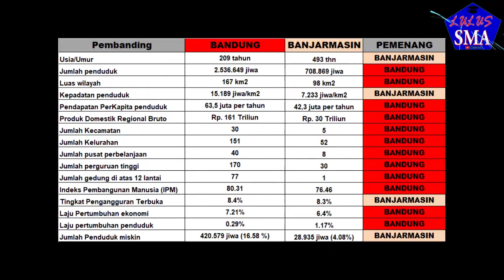BANDUNG vs BANJARMASIN, ADU KEKUATAN, SAMA2 IBUKOTA PROVINSI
Hi lumaners...

Berikut ya kekuatan kedua kota...
pilih yang mana?